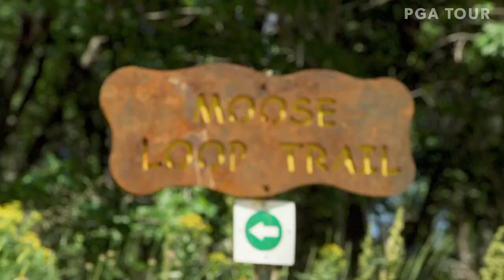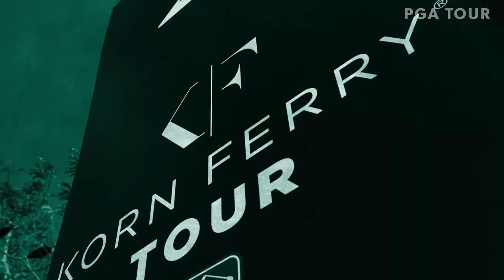"You're not a true professional golfer if you haven't thought about quitting!" | One Shot Away Ep. 3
The pursuit of 25 PGA TOUR cards continues for the rising stars on the Korn Ferry Tour, as One Shot Away documents the next leg of the journey. Callum Tarren thrives off of his passion for mountain biking, Nick Hardy shows off his arm with a baseball in hand, and Mito Pereira shares his rise to glory after leaving the game of golf at the age of 14.